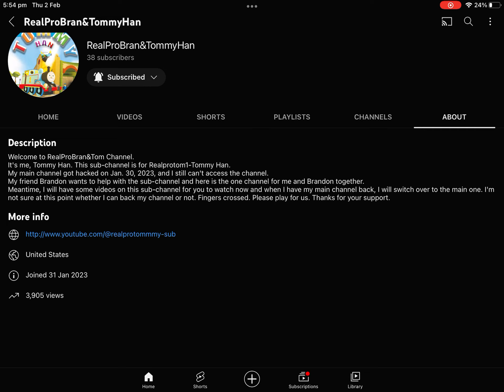RealProtom1 - Tommy Han Got Hacked 😭😭😭😭😭😭😭